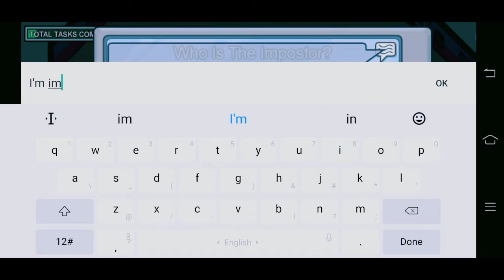😂 what happened when impostor says I'm impostor 🤣among us crazy experiment ever 😂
what happened when impostor says I'm impostor 🤣among us funny moments ever 😂 ‎@Gudugame king

I play among us with my viewer. If you want play with me among us game. so SMS me on instagram.

video 👉 10 players get dropped into an alien spaceship, sky headquarters or planet base, where each player is designated with a private role of either a “crewmate” and an “impostor.” This is an online multiplayer social deduction game, and a player can either be a crewmate or an impostors.among us game is treating now.
you should try among us.

Among us love. Among us love story. Among us love story animations. Among us love story comic. Among us love story gacha life. Among us sad love story.  Among us love moments. How to make gf In among us game. How to get gf in among us. playing among us with girlfriend

Gudugameking 👉 Gudugameking is a twich streamer of gaming videos. I have only one mission I want make you smile for while with my funny gaming videos. so please join with us on twich and another social media also .👇

among us in Philippines.
among us in Malaysia.
among us in Indonesia.
among us in Canada.
among us in UAE.
among us in Australia.
among us in Egypt.

Thank you so much ☺ you are  my motivation  for make videos.